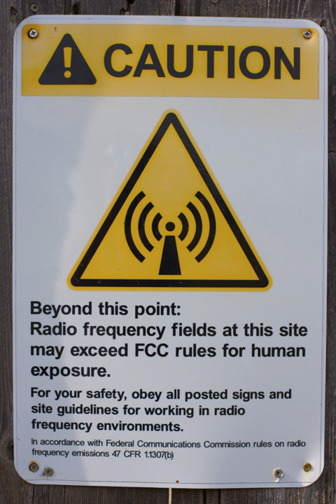Electromagnetic radiation and health | Wikipedia audio article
00:00:36 1 Types of hazards
00:00:46 1.1 Electrical hazards
00:01:30 1.2 Fire hazards
00:03:04 1.3 Biological hazards
00:04:31 2 Fluorescent lighting
00:05:01 3 EMR effects on the human body by frequency
00:05:28 3.1 Extremely-low frequency
00:06:01 3.2 Shortwave
00:06:30 3.3 Radio frequency fields
00:08:16 3.4 Millimeter waves
00:08:55 3.5 Infrared
00:09:57 3.6 Visible light
00:11:00 3.7 Ultraviolet

- Socrates

SUMMARY
Electromagnetic radiation can be classified into two types: ionizing radiation and non-ionizing radiation, based on the capability of a single photon with more than 10 eV energy to ionize oxygen or break chemical bonds. Ultraviolet and higher frequencies, such as X-rays or gamma rays are ionizing, and these pose their own special hazards: see radiation and radiation poisoning. By far the most common health hazard of radiation is sunburn, which causes over one million new skin cancers annually.